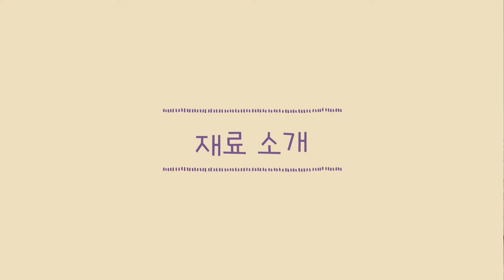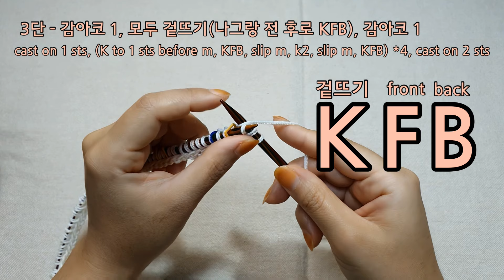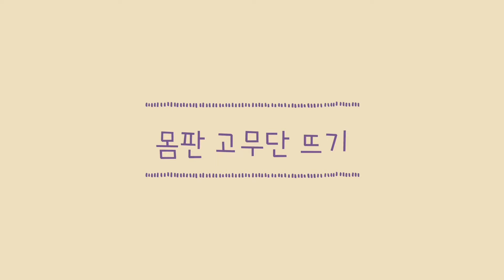[ENG][쉬운 뜨개 레시피] 함께 뜨실 때, 더보기 꼭 확인해주세요. 탑다운 브이넥 가디건 함께 뜨기 1 ㅣ 모든 사이즈, 게이지 가능 Top Down cardigan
[쉬운 뜨개 레시피] 중 네번째인
브이넥 가디건 함께 뜨기 영상 1 입니다.

1. 사이즈에 맞게, 실 게이지에 맞게 시작 콧수 조정하고 싶으신 분은
이 영상을 확인해주세요.
저는 뒷목둘레를 35cm 잡았습니다.

1ㅡ1 나그랑을 원하신다면
나그랑 코수는 반으로 나누어 양옆에서 가져오시면 됩니다
예를들어 나그랑을 2코로 한다면
1코는 소매에서 1코는 몸판에서 가져오시면 되어요
시작코수가 1, 10, 40, 10, 1이라면
1, 2, 8, 2, 36, 2, 8, 2, 1 이렇게 총코수는 변함없이 나그랑을 추가해주세요(앞판은 뺄코수가 없으니 뒤판에서 빼주었습니다)

3. 꼭 이 영상 확인 후 작업해 주세요.

닛픽스 실 소개 및 직구 하는 방법영상은 아래를 참고해주세요.

회색 가디건(썸네일)
닛픽스, color mist, 27466 - Foggy Beach, 3타래(총300g)

처음 시작하는 실
검색어 : 코스모스 실(다양한 판매처가 많아요)
합사한 실 :  굿실, 소프트베이비, 연베이지

이어뜨는 연보라실
라라뜨개, 캐시울, 콘사로 떠서 정확한 양은 모르겠지만 400g 정도
단 줄어듬 심해요~ 세탁한 게이지로 작업하시는 것이 좋을 듯 합니다 ^^
저는 26단이었는데, 세탁 후 29단으로 3단이나 늘어났어요 ㅠ
감안하고 조금 길게 떴음에도 불구하고 굉장히 짧아졌어요 ㅎㅎㅎ

처음 시작부터 몸통 완성까지 있는 1탄 영상이며
소매와 목둘레 뜨는 2탄 영상이 곧 올라갑니다.

쉽게 예쁜 옷을 뜨시길 바랍니다 ^^